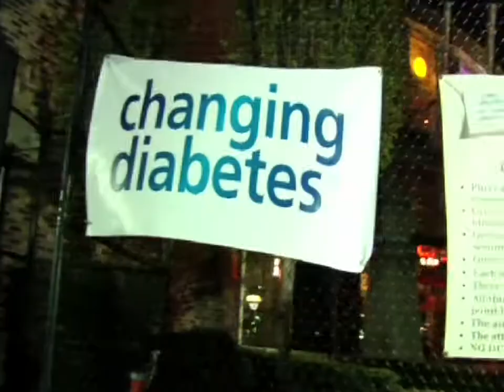NOVO Nordisk with Dominique Wilkins - NBA CITY BENEFIT 2009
NOVO NORDISK, NBA SUPER STAR DOMINIQUE WILKINS AND NBA CITY RESTAURANT put on an event and asked Eyesview Media to come out and film some Behind The Scenes for their web video. CHECK IT OUT!!!